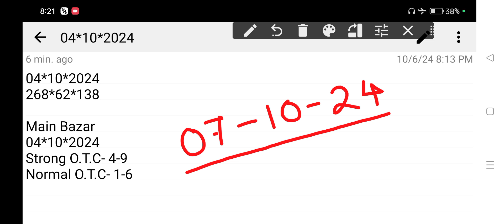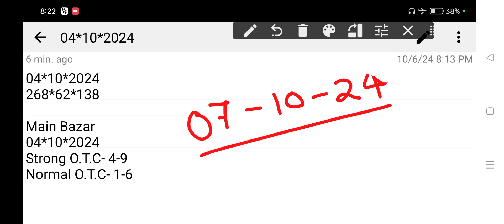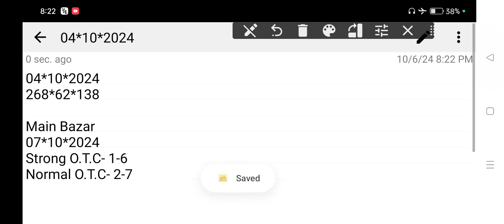TODAY MAIN BAZAR | MAIN BAZAR TRICKS 07-10-2024 MAIN BAZAR SINGAL OPEN SINGAL JODI